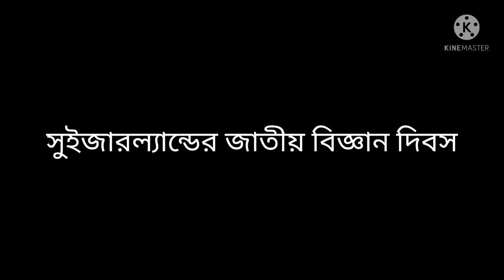Amazing fact about India in bengali| ভারত|Facts about India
Hi Friends
aj apnara dhekte cholechen
Amazing fact about India in bengali| ভারত|Facts about India niye
 COVER TOPICS-
ALL UNKNOWN FACTS ABOUT INDIA